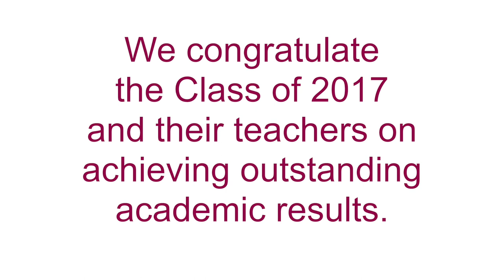Cardijn College - Dux presentation 2018